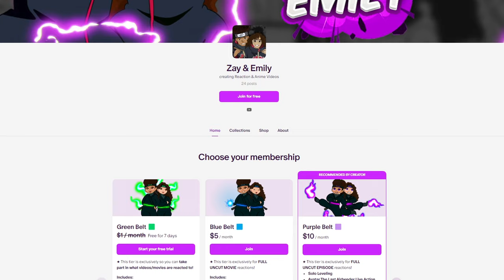POTATO GIRL IS HERE! 😂 | ATTACK ON TITAN 1x3 REACTION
Zay and Emily react to ATTACK ON TITAN Season 1 Episode 3 "A Dim Light Amid Despair - Humanity's Comeback: Part 1" We hope you enjoy our reaction and get ready for more reactions to come!

Intro: (0:00)
Reaction: (0:28)
Outro: (10:29)